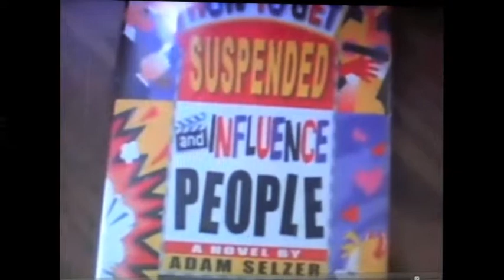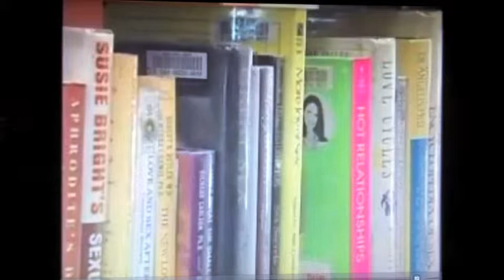Mom Wants Adam Selzer Book Banned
Adam says: "the more time these people spend worrying about which synonym for 'buttocks' I use, the less time they have to spend at things like birther rallies."